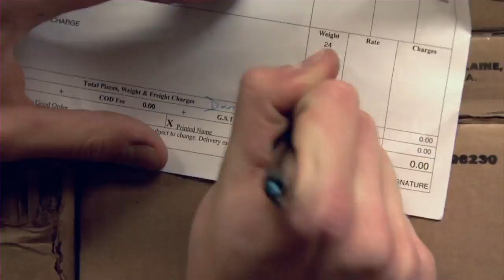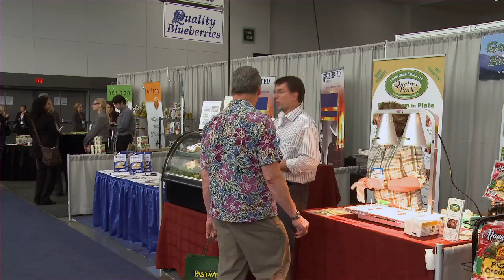Local Food Marketing - Aug 2012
People want local options at their grocery store. That's the message Metro Vancouver food retailers are hearing loud and clear. To help them meet demand, growers and processors are making sure their products highlight the local connection.